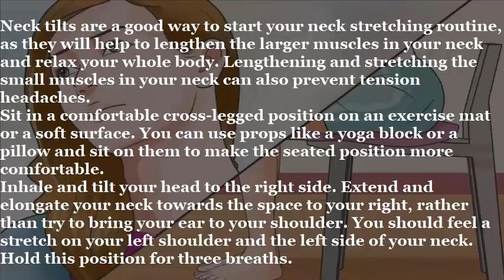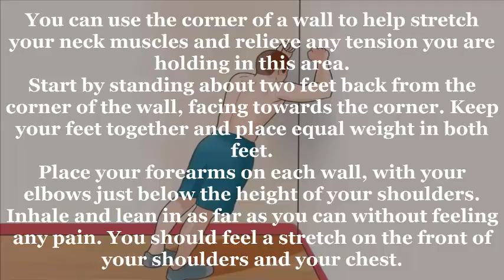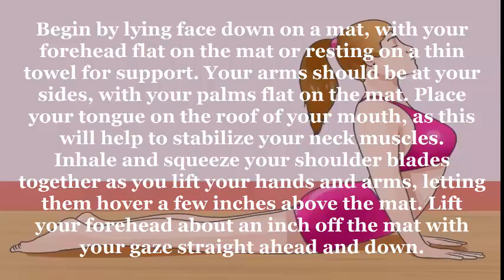Neck pain|how to get rid of neck pain|stiff neck remedy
In this video I want show you  how get ride of shoulder and neck pain. Neck tension and pain can develop due to stress, working at a PC all day, poor sleeping positions or poor posture. Neck tension can typically lead to tension headaches and alternative spine problems. You can scale back uncomfortable or painful neck tension by doing neck stretches, using massage and heat, and by adjusting your daily routine.